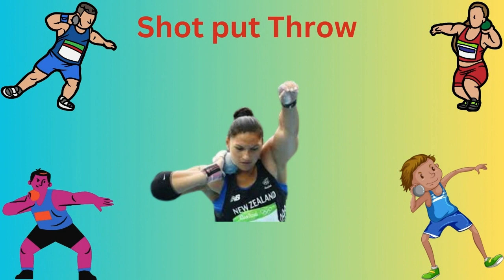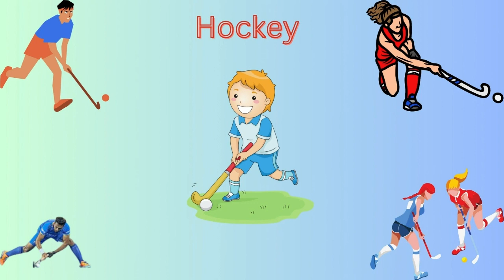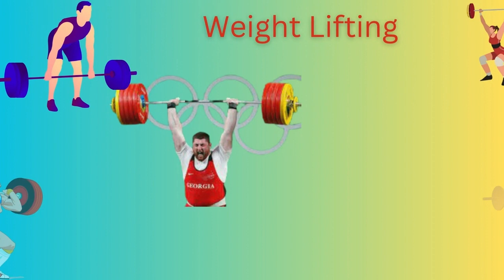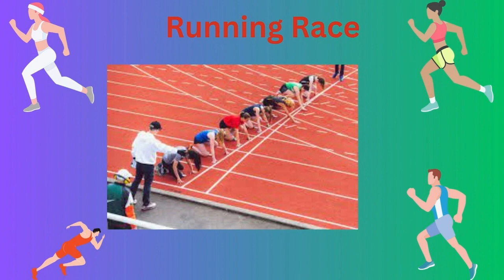NAMES OF SPORTS FOR CHILDREN | ALL ABOUT DIFFERENT SPORTS & GAMES | LEARN SPORTS NAMES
Topic : Sports provide children with physical and mental benefits. Some popular sports for children include soccer, basketball, tennis, swimming, gymnastics, baseball, and volleyball. Each sport helps children develop strength, coordination, agility, and concentration. Additionally, sports foster teamwork, communication, and sportsmanship.

Video is also related : Sports & Games